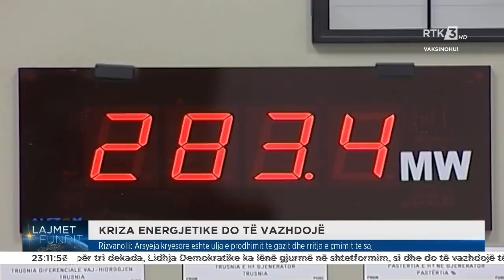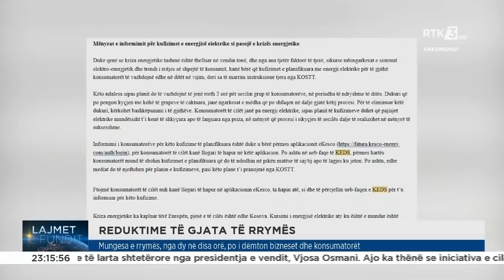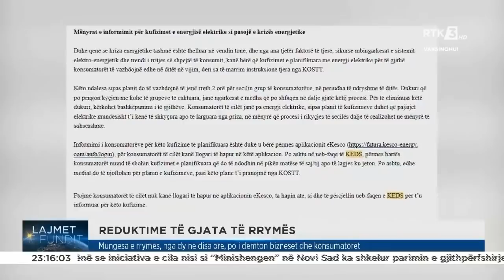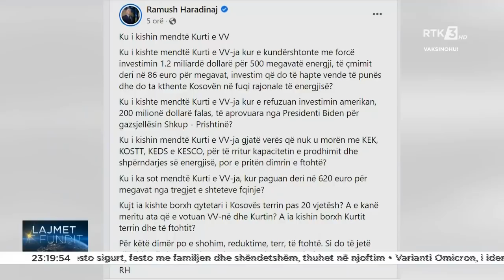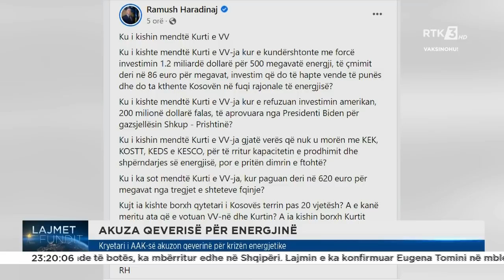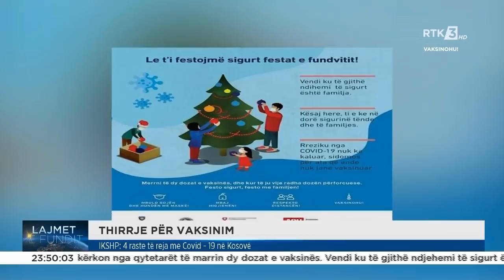LAJMET E FUNDIT 23.12.2021